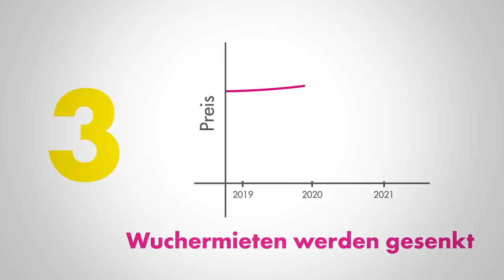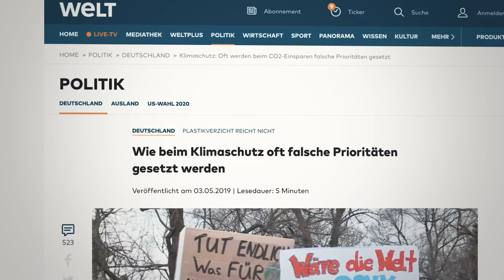Mythos MIETENDECKEL: VERSCHLIMMBESSERUNG für alle?! | DEBUNKED! Der Faktencheck der Fraktion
Letzte Woche ist die zweite Stufe des Berliner Mietendeckels in Kraft getreten: Alle Vermieter müssen die Miete senken, wenn sie über der zulässigen Obergrenze liegt. Ist dieser staatliche Preisdeckel wirklich eine Verbesserung bei der Wohnungsnot, der eine Verschlimmbesserung? Wenn der Mietendeckel in 2021 gekippt wird, müssen alle Absenkungen vollständig zurückgezahlt werden. Und das könnten dann mehrere Tausend Euro sein.

Um über diese Situation aufzuklären, sind wir den Mythen rund um den Mietendeckel zusammen mit unserem bau- und wohnpolitischen Sprecher Daniel Föst nachgegangen – hier bei der 3. Folge DEBUNKED!

P.S.: Zum Zeitpunkt der Videoaufnahme war das Angebot an Mietwohnungen um 25% zurückgegangen. Heute sind es mittlerweile schon 54% weniger Angebote an Mietwohnungen, die unter den Mietendeckel fallen!

Die Quellen und Videos, die wir zur Erstellung dieses Videos konsultiert haben, und wo ihr noch einmal genauer nachlesen könnt, findet ihr hier:

00:00 INTRO
01:22 MYTHOS 1: "Der Mythendeckel schafft günstigen Wohnraum."
02:09 MYTHOS 2: "Die Spekulanten sind Schuld an den hohen Mieten."
03:11 MYTHOS 3: "Durch den Mietendeckel findet man einfacher eine neue Wohnung."
04:10 FAZIT

Videoproduktion/Redaktion: Annika Marx
Redaktion: Michelle Kortz